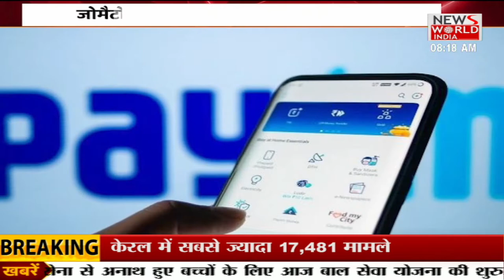30 जुलाई को Etah Medical College का होगा लोकार्पण । Good Morning India